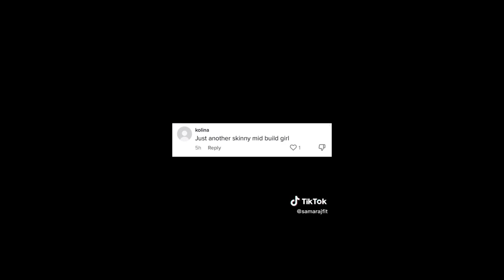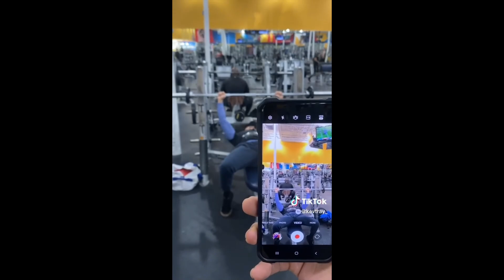6 Minutes of Ripped Guys and Gals. Relatable Tiktoks/Gymtok Compilation/Motivation #138